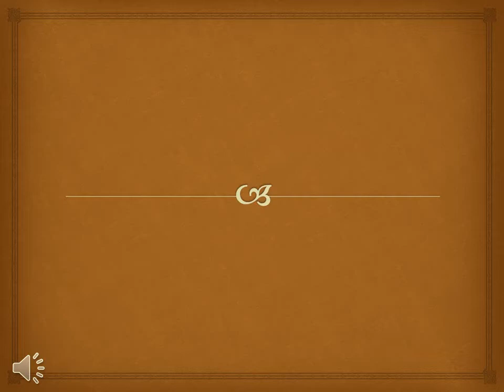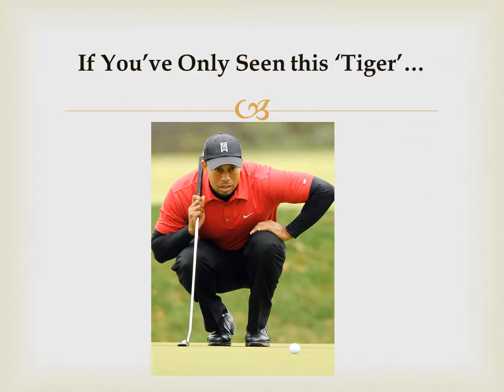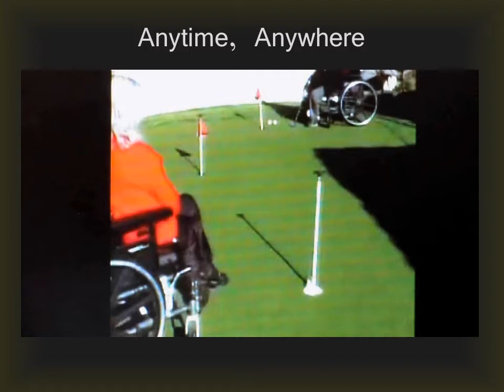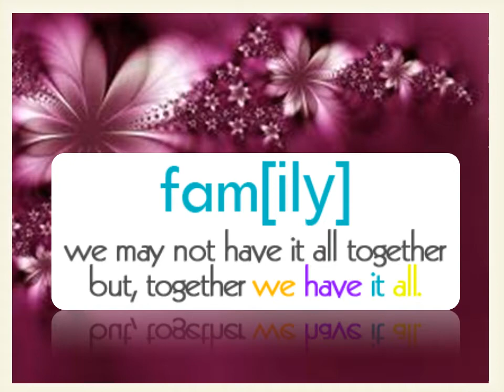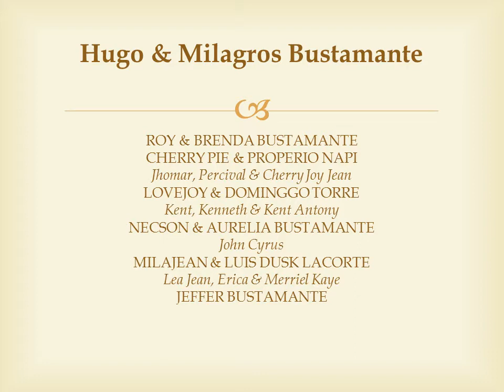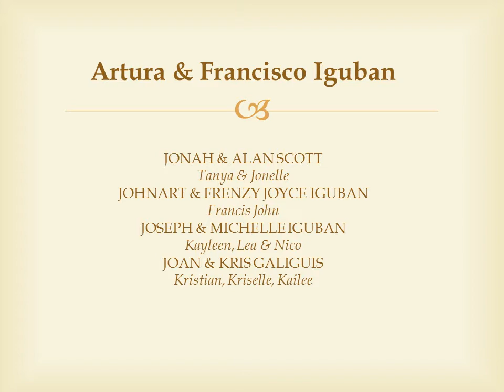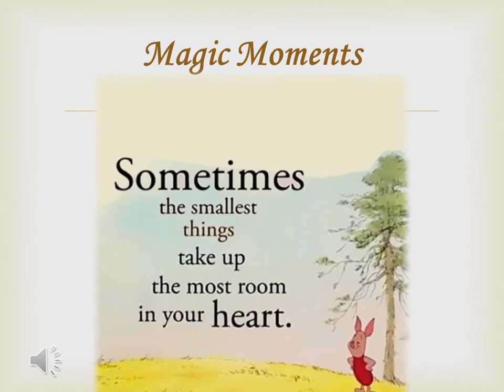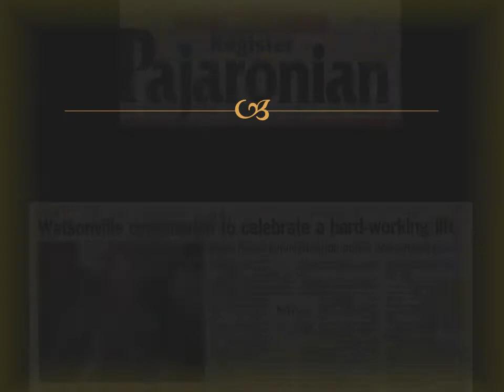Juan Reyes ~ Aged To Perfection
Slideshow presentation at Lolo Juan's 110th birthday celebration
with family and friends :  November 24, 2012.
"Survivor, Supercentenarian, Aged To Perfection"